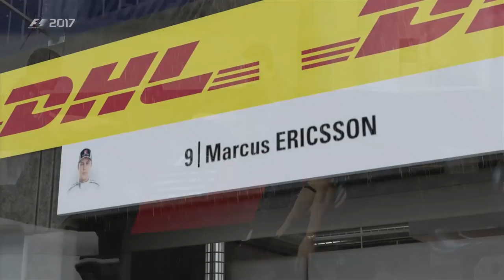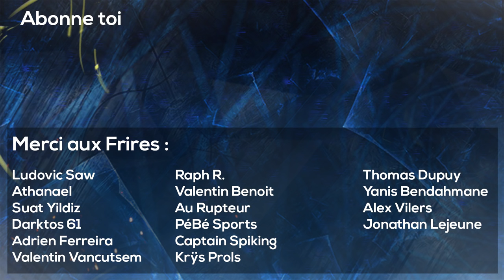UN 4EME VAINQUEUR ?! - F1 2017 #64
Après un titre en saison 3 avec la Grande Scuderia Ferrari, on part sur une dernière saison 4 complètement folle, avec des nouveaux venus et de très grosse batailles. On aura sûrement un championnat imprévisible au regard des 15 courses de cette saison.

FAQs :
 - j'enregistre avec un Elgato Gaming HD60
 - Casque Turtle Beach P12, micro Blue Yeti